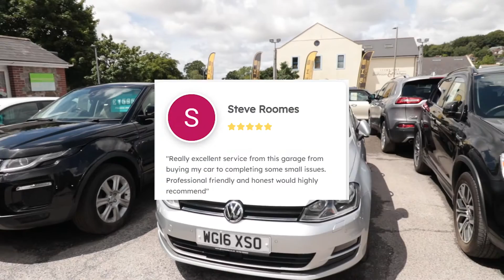Our Customer Reviews at GKS